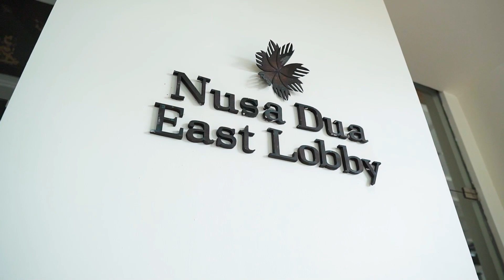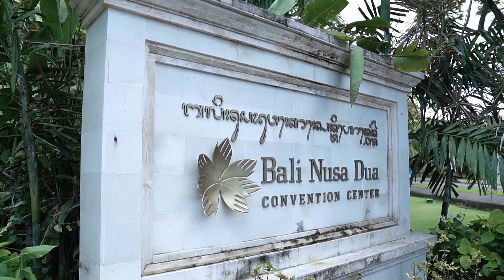FHTB TV PROGRAMME 2024 DAY 3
6 - 8 MARCH 2024
Bali Nusa Dua CONVENTION CENTER (BNDCC)

The 13 TH INDONESIA INTERNATIONAL
HOSPITALITY, FOOD & BEVERAGE
TRADE EXHIBITON IN EASTERN INDONESIA